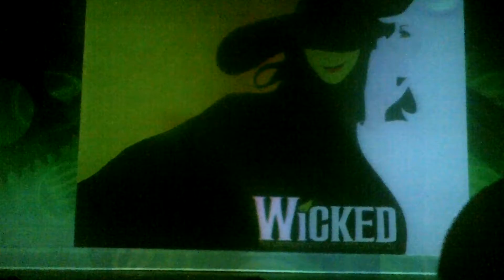Wicked#@The Alabama Theatre